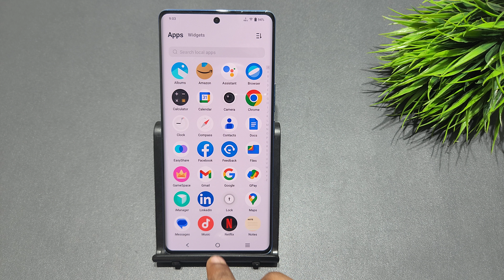How to disable simple mode in vivo x70 pro,x60 pro plus | vivo x60 me simple mode kaise remove kare